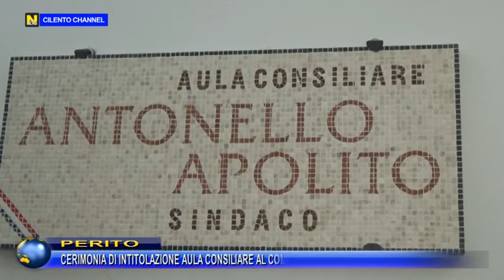PERITO, CERIMONIA DI INTITOLAZIONE AULA CONSILIARE AL COMPIANTO SINDACO ANTONELLO APOLITO.